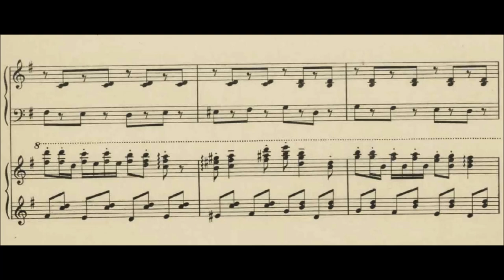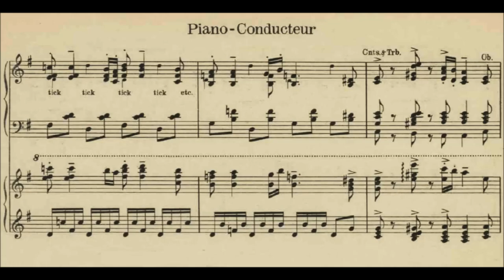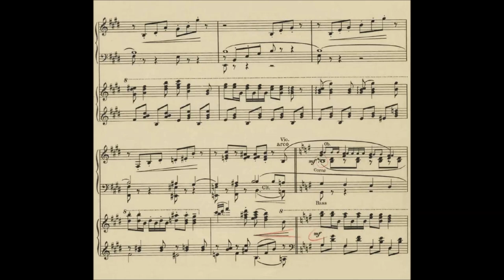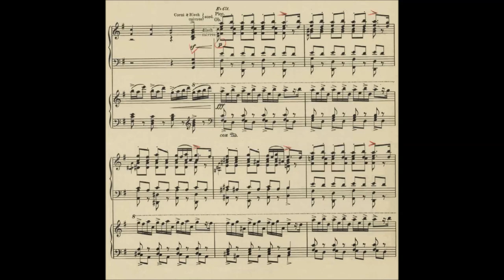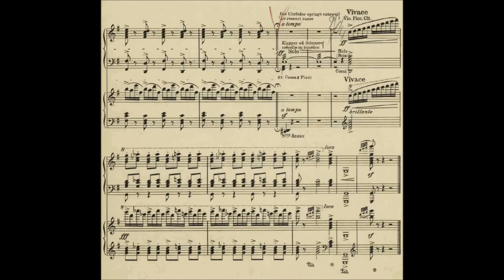Albert Ketèlbey - The Clock and the Dresden Figures for Piano and Orchestra (1930)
Albert William Ketèlbey, born Ketelbey; 9 August 1875 – 26 November 1959) was an English composer, conductor and pianist, best known for his short pieces of light orchestral music. Works as In a Persian Market (1920), In a Chinese Temple Garden (1923), and In the Mystic Land of Egypt (1931) became best-sellers in print and on records; by the late 1920s he was Britain's first millionaire composer.

The Clock and the Dresden Figures for Piano and Orchestra or Military Band (1930)
Dedication: Lieut. W. J. Dunn. M.C., P.S.M..

Prague Festival Orchestra

The Clock and the Dresden Figures was premiered on 8 February 1930, using manuscript parts. The first recording was made on 27 February, resulting in a simultaneous issue of the recording and the sheet music, which was published by Bosworth. A version for xylophone replacing the piano was published later.

A synopsis by the composer mentions that two Dresden china figures, which stand right and lift of a clock come to life. They dance, with the ticking clock providing the beat. When the Clock goes wrong, its spring breaks, and the figures return to their first positions.

In 1930, it was recorded, with the composer as the pianist, who took a fast tempo. It was reissued in 2002 in a collection of his light music